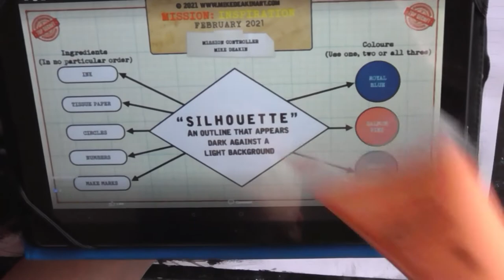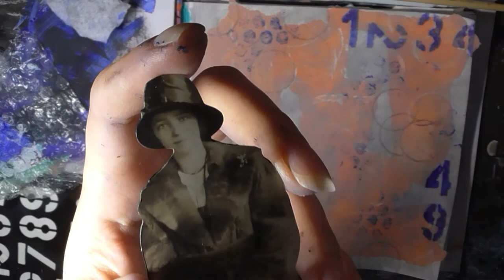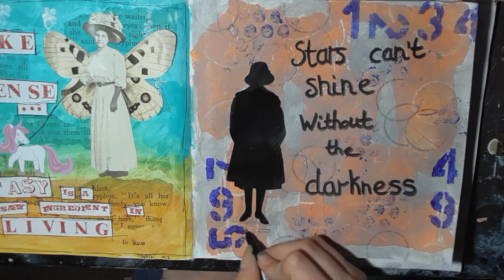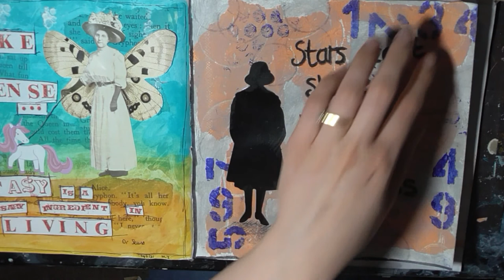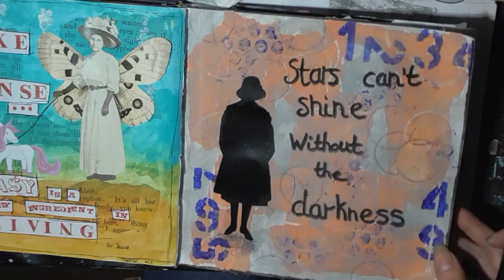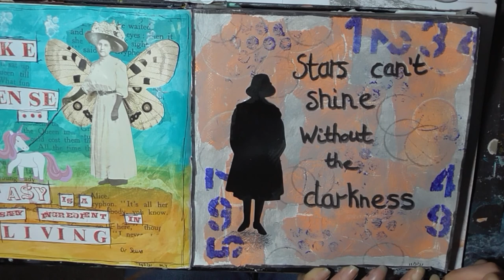Mission Inspiration February 2021